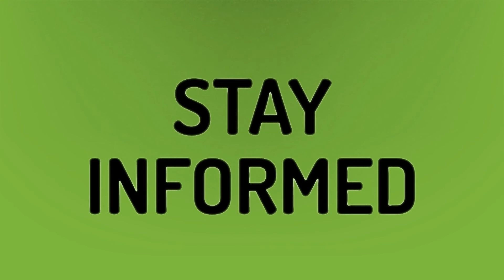What is the poorest city in Florida?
The Villages Florida • What is the poorest city in Florida?